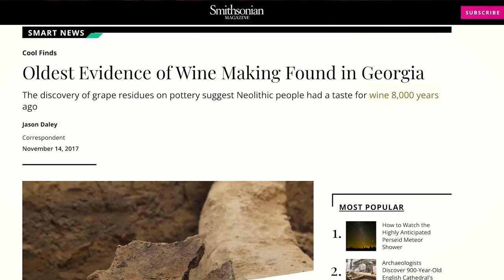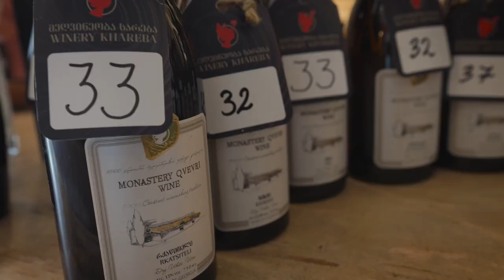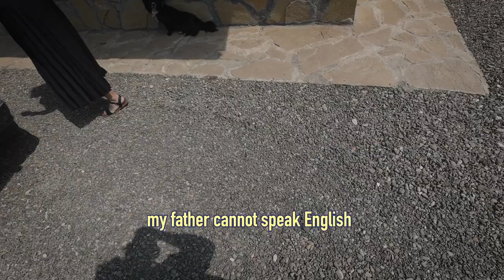Wine Was Invented Here 8000 Years Ago (Kakheti, Georgia 🇬🇪 )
We had one of the best days of our lives drinking the oldest traditional Georgia wine!

Today, we hopped in our car and drove to the oldest wine region in the world to drink the oldest traditional wine! Kakheti, Georgia is notoriously famous for having the oldest traditional wine ranging back 8000 years ago. This traditional wine making is still very much actively being done, and we got to try it!

We visited 2 different wineries today…a commercial winery called Khareba Winery and a small family owned winery called Ibero. Both of these use traditional techniques using amphoraes underground to ferment their grapes.

You also may know Georgian wines for their Amber wines, which might be referred to as Orange wine. Amber wines are some of the oldest varietals in the world and they have been coming back into style around the world!

This may have been one of our most favorite days of all time on our travels. Our experience with them was truly a blessing and we can’t even begin to describe how truly amazing it was to spend time with our “Georgian family” and learn all about their life and wine making through Google Translate.

We can’t say it enough, but if you have time…make it out to Georgia, and DEFINITELY don’t miss the oldest traditional wine region in the world!

Episode 152 | Filmed in May 2023 | Kakheti, Georgia

If you are new here, we are Nick and Sam Simpson. We quit our jobs in 2019 to fulfill our dream of traveling full time! Unfortunately, that was cut short due to the global circumstances… But in January 2023, we are starting it all over again… so follow along to see what we get into!

If you want to keep up with our daily life and see what we are currently doing, you can follow our Instagram or facebook!(sometimes TikTok…)
If you want to help us do fun things, here are some links to do so!

The *BEST* VPN we have found that works better than all the rest!

*Links below are companies that are companies we use often and trust! We may earn a little money if you click on the link to book anything! It helps us travel longer 🙂

(we may receive some compensation for you signing up 🙂)

See you ON THE GO!

00:00 Introduction
01:23 Commercial Winery - Khareba Winery
05:54 Family Winery - Ibero Winery
13:13 Bloopers